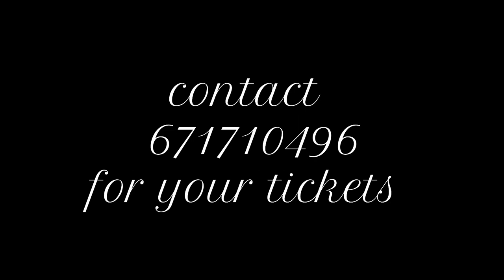Ghostland-- Journey to the underworld (Movie Trailer) Directed by Angel Bona